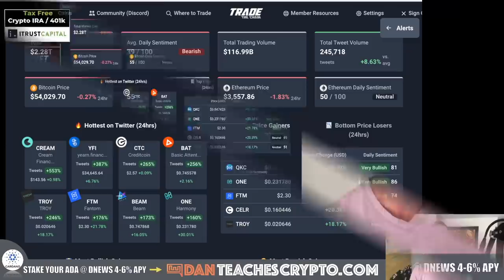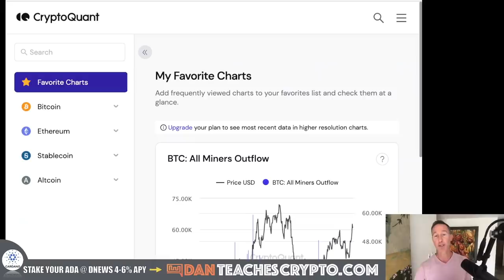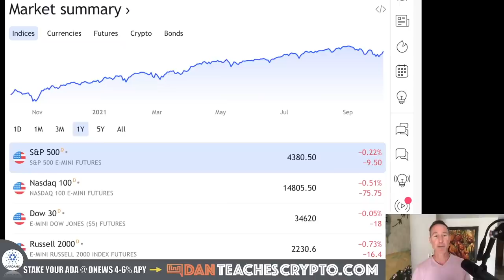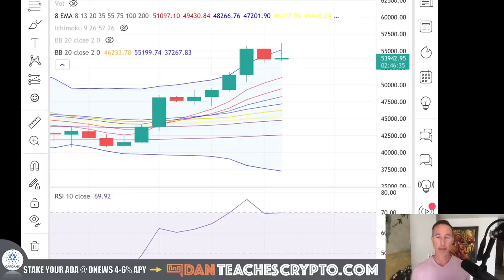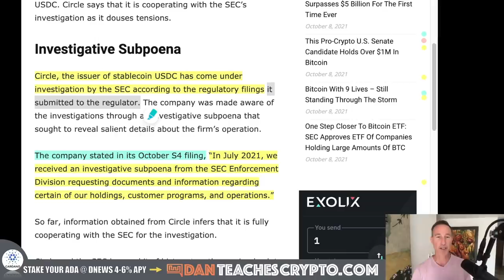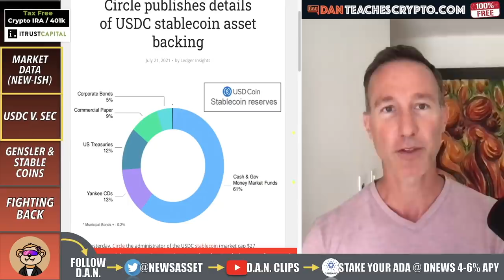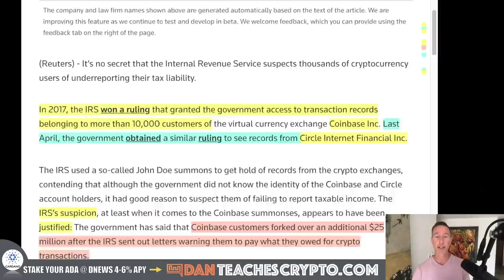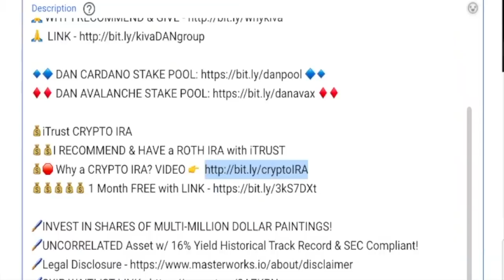CRYPTO STABLECOIN USDC & CIRCLE UNDER INVESTIGATION BY THE SEC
THE BITCOIN AND CRYPTO MARKET ARE moving sideways but does stablecoin issuer CIRCLE have a problem with it's USDC coin and the SEC? Not really and here's why...

0:00 - Market Recap | Topics Overview
6:27 - USDC V. SEC
9:24 - GENSLER & STABLE COINS
14:13 - FIGHTING BACK

●▬▬▬▬▬▬CRYPTO ESSENTIALS▬▬▬▬▬▬▬●

●▬▬▬▬▬▬▬▬FOLLOW D.A.N.▬▬▬▬▬▬▬▬▬▬●

●▬▬▬▬▬▬▬▬STRATEGIES▬▬▬▬▬▬▬▬▬●